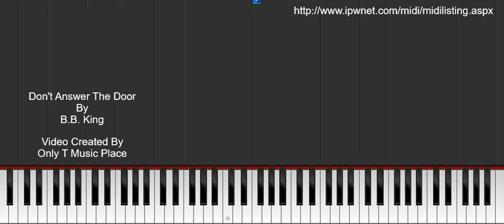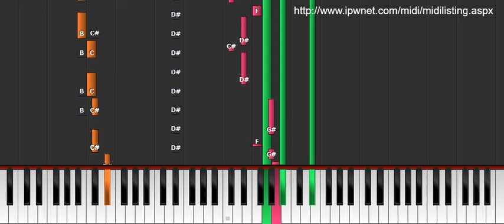Don't Answer The Door - B.B. King